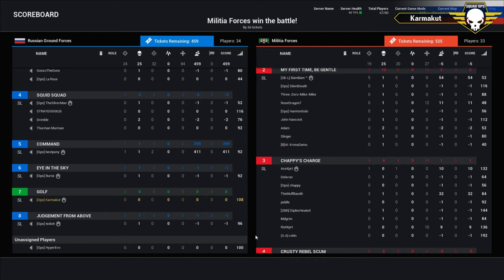Squad Ops Operation: Fish Hook - Round 1 (09/20/2017) Squad Gameplay (VoD) HD